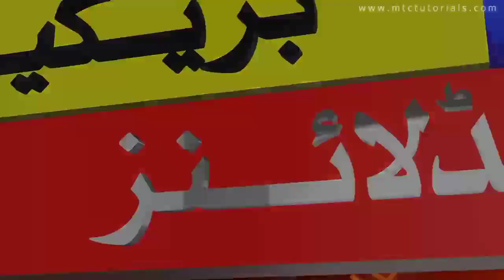Uk Overseas News|Uk Travel Industry Big Announced Big Offer|Get Now|MahmoodiaTravel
NCOC News

Mahmoodia Travel
Shahid Iqbal